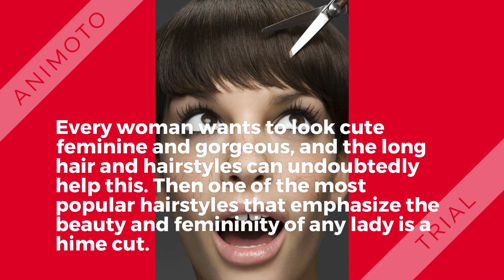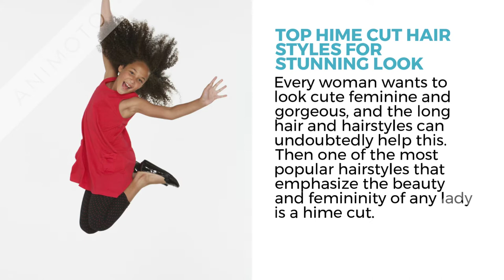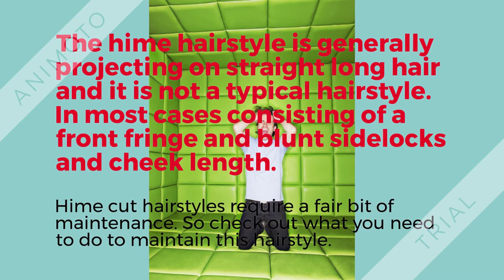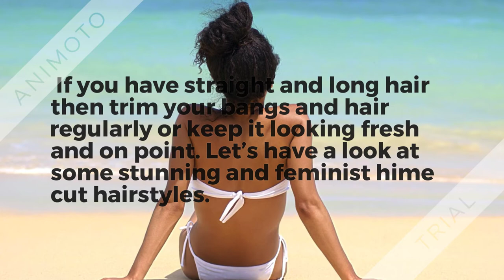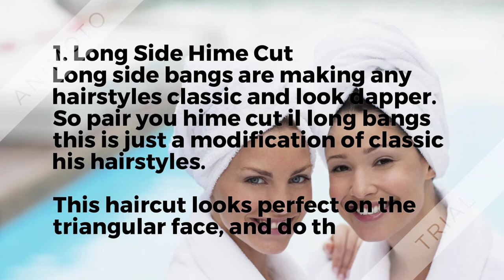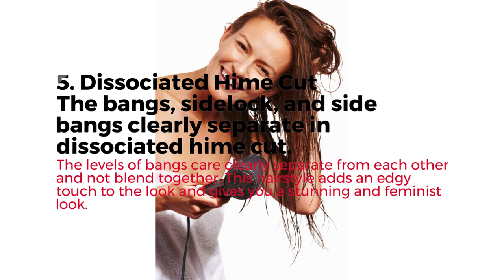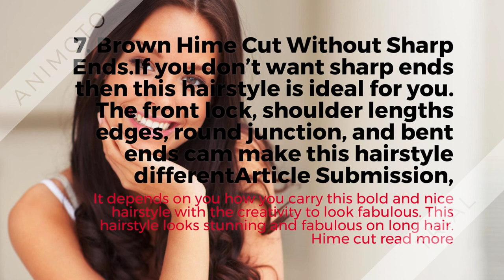HOW TO NICE SMART REGULAR MILITARY STYLISH HAIRCUTS FOR WOMEN/BABY BOYS /LONG SHADE HAIRCUT STYLE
Every woman wants to look cute feminine and gorgeous, and the long hair and hairstyles can undoubtedly help this. Then one of the most popular hairstyles that emphasize the beauty and femininity of any lady is a hime cut.Every woman wants to look cute feminine and gorgeous, and the long hair and hairstyles can undoubtedly help this. Then one of the most popular hairstyles that emphasize the beauty and femininity of any lady is a hime cut.

The fashion of hairstyles comes with time and trend, but some of them have become classics and not changed. Hime cut hair is considere as a very classic haircut.

Any woman or girl looks incredibly attractive and cute as a princess with hime cut hairstyles. This hairstyle seems to have taken over the world with its beautiful and cute appearance.

To know more about this hairstyle keep reading this blog. Because in this blog I sharing with you what is hime cut and stunning hairstyles. So let’s have a look at it.

  What Is Hime Cut?
Hime cut is also or hime katto is a princess hair cut. This haircut starts in the Japanese imperial court during the Heian period.

It becomes a trend by k-pop icons, manga appreciators, and modern Japanese girls. Hime cuts hairstyle is a special haircut in binsogi and amasogi in Japanese culture.

Amasogi is a blunt shoulder-length hair cut that was popular back in the Japanese imperial. The binsogi hairstyles involve the hair cut near the ears to ear length.

The binsogi is an age ceremony when a woman turns 20, which is how this hairstyle gets its name binsogi. The hime cut hairstyle is most often seen in gothic Lolita culture.

It also becomes popular now in Korea and South Korea by K-pop stars and fans while keeping its initial structure.

The hime hairstyle is generally projecting on straight long hair and it is not a typical hairstyle. In most cases consisting of a front fringe and blunt sidelocks and cheek length.

Hime cut hairstyles require a fair bit of maintenance. So check out what you need to do to maintain this hairstyle.

  How To Maintain And Care Hime Cuts
This haircut is high maintenance for those women who don’t have straight hair. Because it requires frequent touch-ups on the front bangs and side locks to maintain its shape.

If you have curly hair then hair straightening can help you to solve these problems as well as the hair straightening irons and specially formulated shampoo that make your hair straight.

If you have straight and long hair then trim your bangs and hair regularly or keep it looking fresh and on point. Let’s have a look at some stunning and feminist hime cut hairstyles.

  1. Long Side Hime Cut
Long side bangs are making any hairstyles classic and look dapper. So pair you hime cut il long bangs this is just a modification of classic his hairstyles.

This haircut looks perfect on the triangular face, and do this hairstyle with the straight and medium hair. The only improvisation of this hairstyle is the long locks on the sides.

This hairstyle really looks yet simple and lovely, if you want to try some color on your hair then highlight your hair with balayage.

This hairstyle looks better and best with simplicity so you can leave your hair as it is natural.

  2. Chin-Length Hime Cut
The traditional hime cuts are cut your bangs little below the cheeks, but if you want then take it up nitch by taking it all the way down to the chin.

This hair cut helps you to frame your face highlighting your jawline.